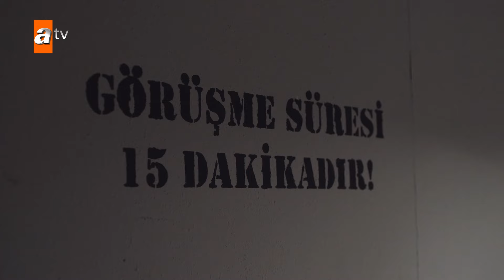النجوم بعيدة عني - الحلقة 9 - مشكلتك مع قلبك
أسلي وقدير، اللذان كانا يحبان بعضهما البعض بجنون لسنوات، هما الآن على وشك تحقيق أحلامهما. الزوجان سعيدان جدًا بعد عرض زواج قدير على أسلي. لكن هذا الزواج يعتبر خبرا سيئا للآخرين. خاصة بالنسبة لهان فارنا... لدى هان خطة قذرة لمنع هذا الزواج. قدير مسجون على جريمة لم يرتكبها، وعلى أنه قاتل والد المرأة التي أحبها.
بينما كانت أسلي في حالة خراب من جهة، أصبح قدير وشعب فارنا الآن وجهاً لوجه. قدير لا ينتقم إلا من عقله. يحيى سيكون مرشد قادر في السجن.

قدير وأسلي... حبهما ليس حبًا سينسى أو يهزم مع مرور الوقت. إنه مثل الرباط المقدس الذي سيتم تذكره إلى الأبد. بينما يسير كل شيء تمامًا كما حلموا، يذهب قدير إلى السجن باعتباره قاتل والد أسلي، مما يتسبب في ضياع كل الذكريات الجميلة.
بينما تم إبعاد أسلي من تأثير هذه الضربة، أصبح لدى قدير الآن هدف واحد فقط. ليثبت براءته وينتقم من عائلته من فارنا مع يحيى الذي أرشده إلى السجن...
ولكن في هذا الطريق الصعب، هناك حقائق يجب الكشف عنها وحب على وشك أن يولد من جديد من الرماد.

الممثلون :Furkan Andıç, Burcu Kıratlı, Gürkan Uygun, Murat Daltaban ,Rami Narin,Evrim Doğan